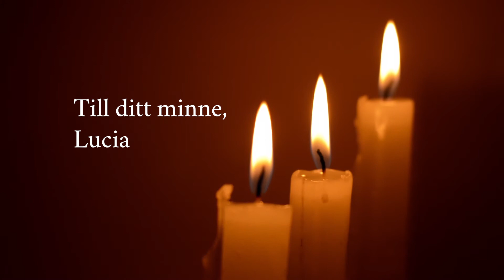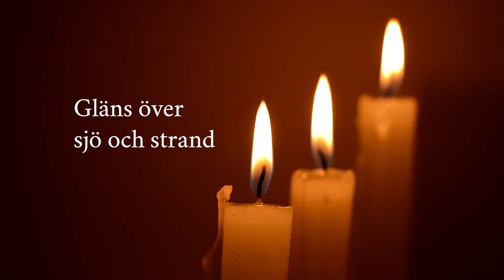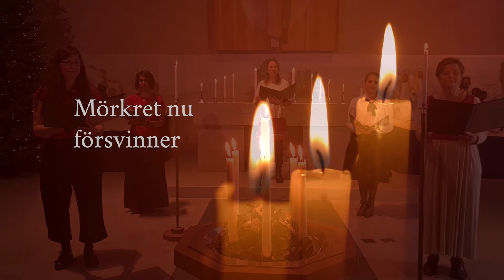Digital adventskalender. Lucka 13.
Några Luciasånger på Luciadagen.